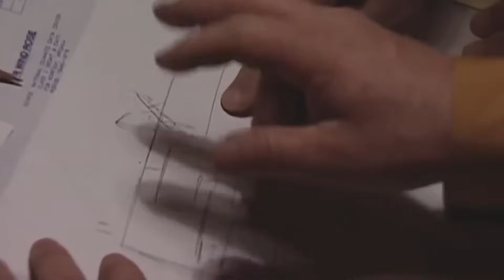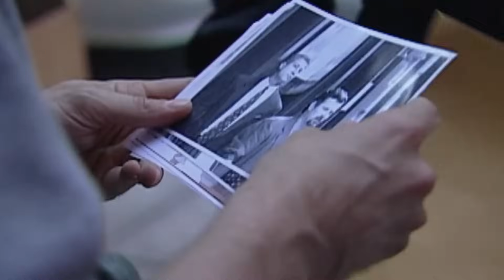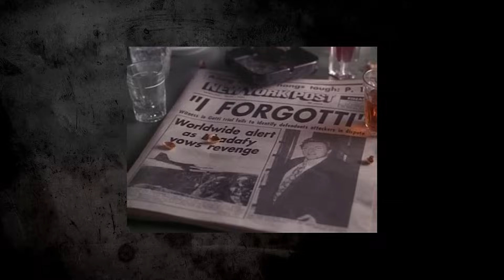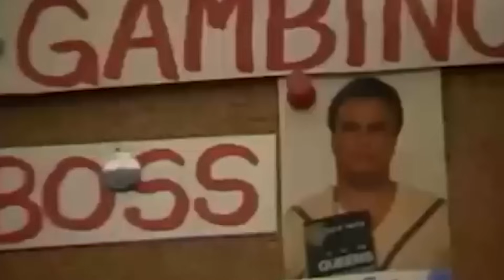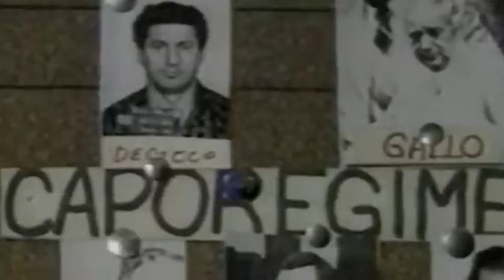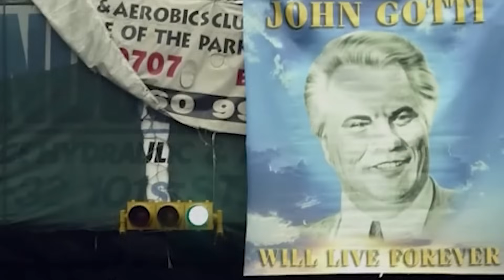A Day in The Life of John Gotti